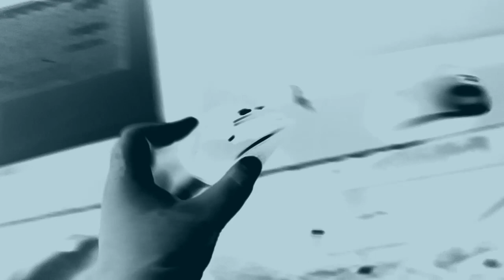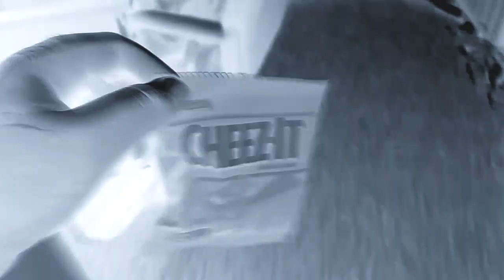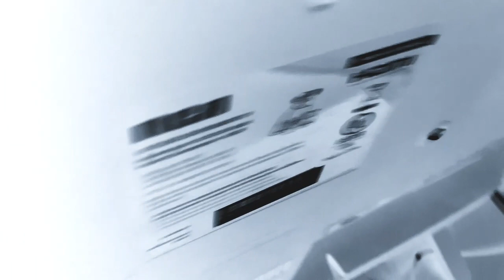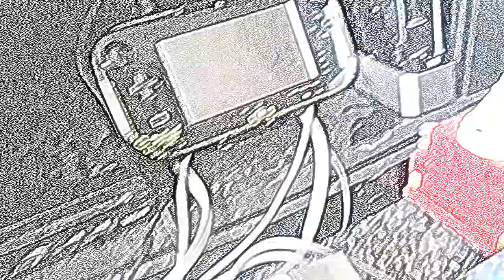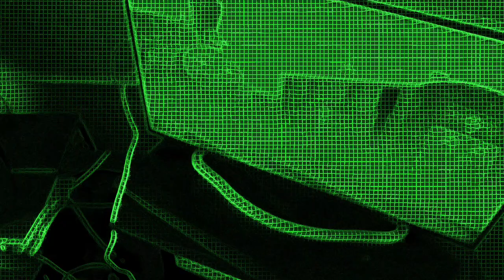Cameringo Episode 3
SuperPowers Colors Laptop And Computer And Nintendo's